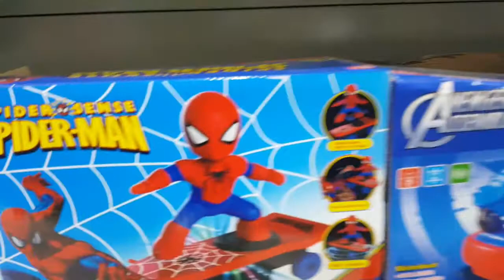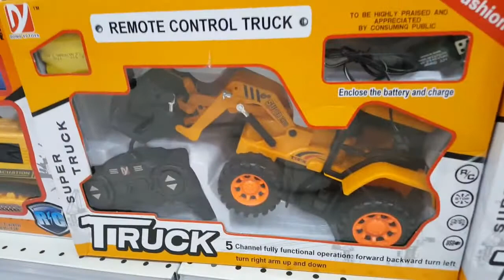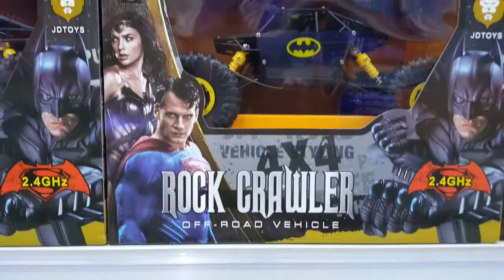when free time Narath go toy shoping